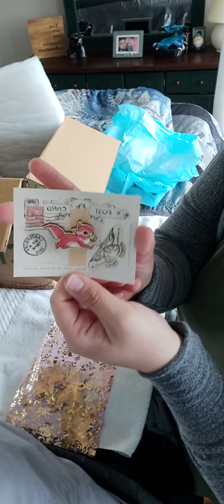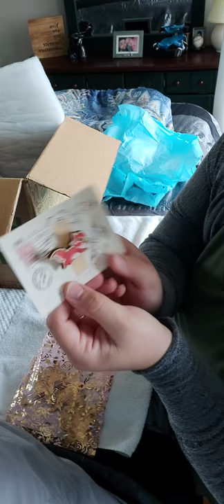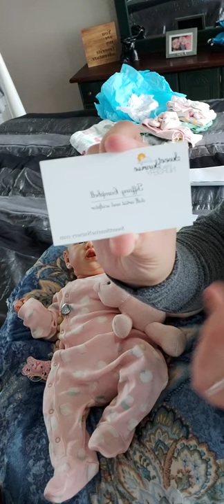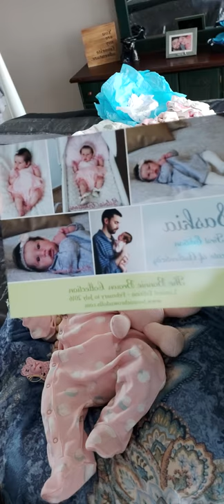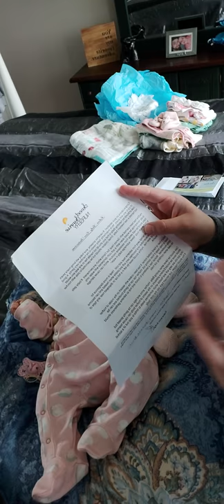Very special box opening 💖👶🏻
The amazing artist who painted this gem is Tiffany Campbell from Sweet Sunrise Nursery 🌅 This woman has created an amazing piece of art 🎨 👶🏻

This doll is a limited first edition sculpted Saskia by Bonnie Brown

Want to see more of my upcoming work and videos? 🥰

These are reborn baby dolls, not real babies!